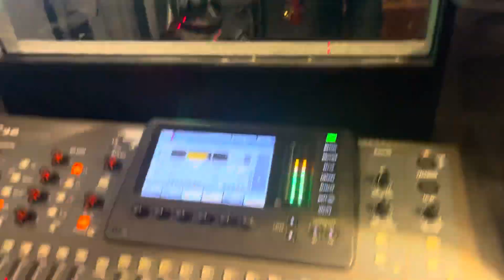3 February 2022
ΗΧΟΓΡΆΦΗΣΗ ΚΑΙΝΟΎΡΓΙΟΥ ΚΟΜΜΑΤΙΟΎ ΜΕ ΕΠΊΤΙΜΟ ΚΑΛΕΣΜΈΝΟ ΤΟΝ ΣΑΞΟΦΩΝΊΣΤΑ ΤΟΥ IAN DURY. Επίσης επίτιμος καλεσμένος στο στούντιο εκείνη τη βραδιά βλέπετε το Χρόνη Αμανατίδη λυράρη της ποντιακής μουσικής.